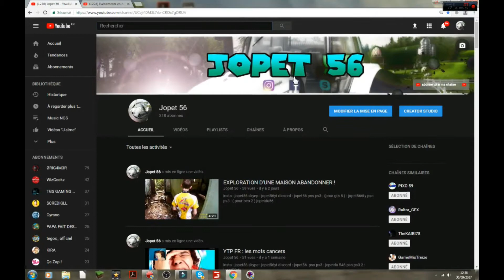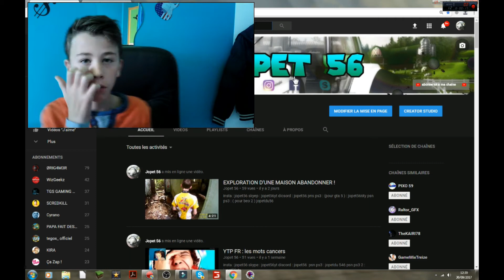UNBOXING DE MA NOUVELLE CAMERA !!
skype : jopet56yt
dicsord  : jopet56
pns ps3 : (pour gta 5 )  : jopet56ty
psn ps3 : ( pour beo 2 ) jopetdu56

music de fond  : foxenety : quality